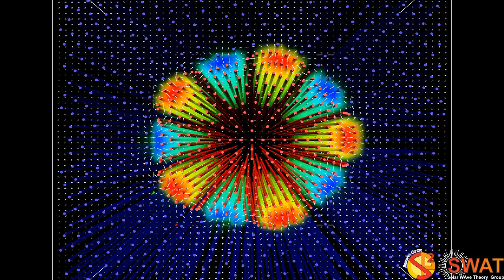Magnetic Flux Tube - Fluting Mode 4 - Fast Branch 1 - Quarter Wavelength - Velocity Field - Z